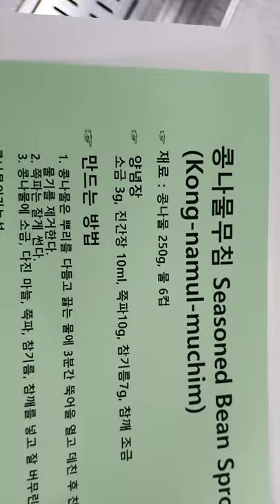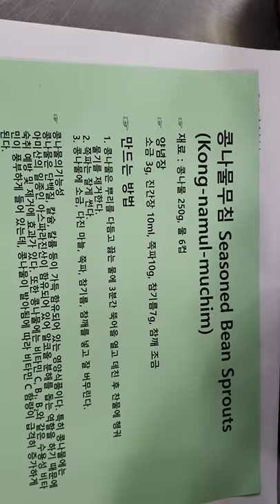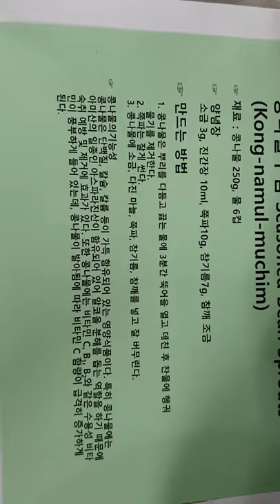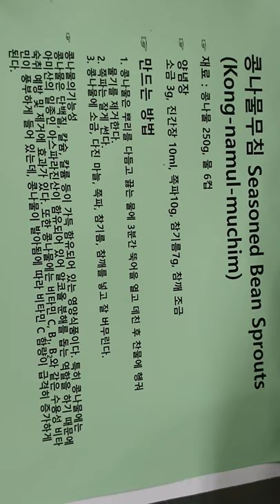🌱🌱쉽고 맛있는 콩나물무침 Seasoned Bean Sprouts (Kong-namul-muchim) , 이권복 Master Chef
콩나물무침 Seasoned Bean Sprouts   (Kong-namul-muchim)
영업용과 일반용 Recipe와 만들기 , 단체급식, 군대식사, 대량으로 만들기

           2008년 우리돼지 요리경연대회 대상

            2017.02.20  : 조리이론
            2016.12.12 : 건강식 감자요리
            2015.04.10 : 황금알을 낳는 소스
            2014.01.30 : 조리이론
            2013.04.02 : Master Cuisine 양식조리기능사/산업기사 실기
            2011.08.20 : 황금알을 낳는 소스
            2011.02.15 : 조리이론 호텔 외식 실무
           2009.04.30  : 메뉴와 디자인 푸드스타일링
           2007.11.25 : 메뉴 플래닝 Menu Planning